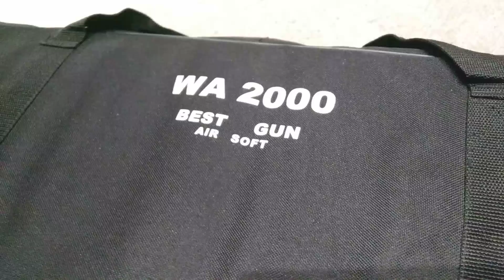CRW介紹罕有Best Gun台灣絶版狙擊槍WA2000